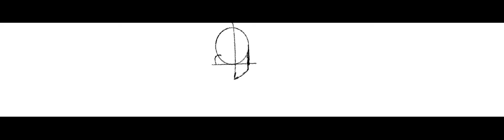New Banner for this acc| Spped Paint